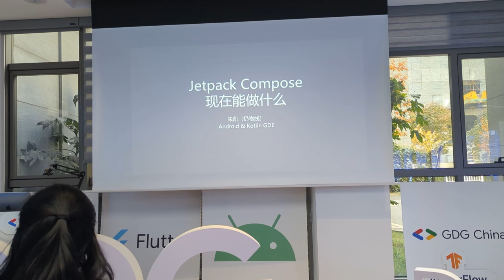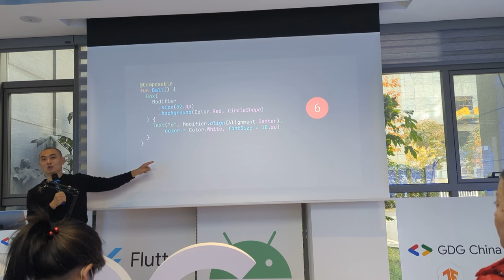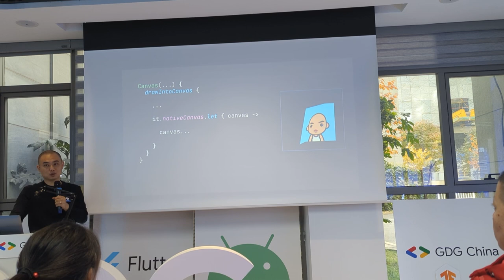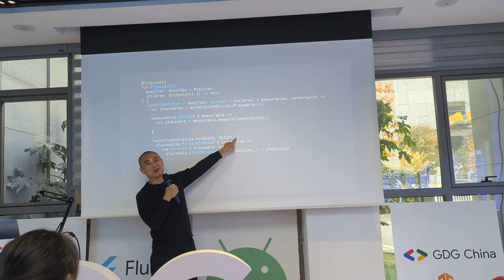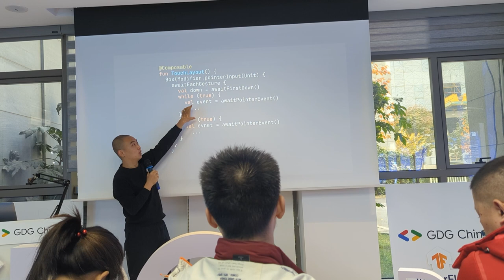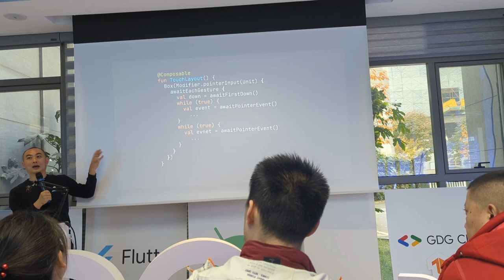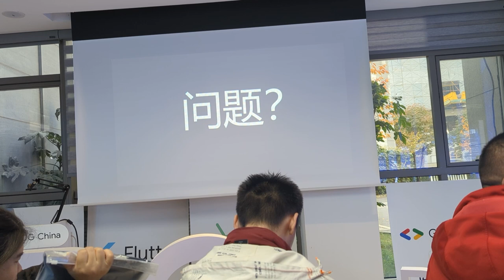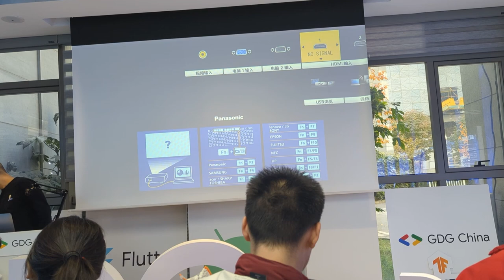Jetpack Compose 现在能做什么 - 朱凯(@rengwuxian)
Jetpack Compose 正式发布已经两年，这次扔物线将基于当下 Compose 最新的 API，来给大家介绍和展示 Compose 的能力和优势。

嘉宾：朱凯，Android & Kotlin GDE，Android 开发领域视频博主，前 Flipboard 工程师。开源库 MaterialEditText 作者，OkHttp 贡献者。发布了 Kotlin 系列、Jetpack Compose 系列、自定义 View 系列等教学视频和在线课程。个人博客网站 rengwuxian.com